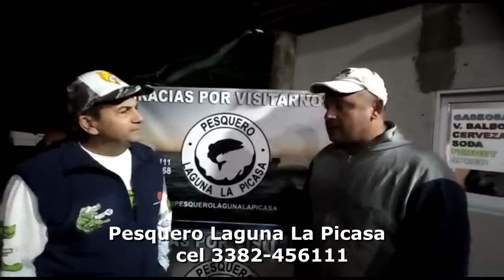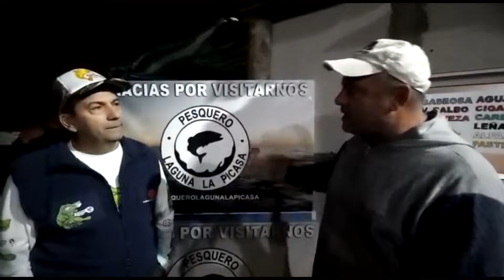El cocodrilo inaugurando la temporada 2023 en "La Picasa"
Laguna la Picasa un relevamiento necesario:
Porque titulamos la nota así?: porque la laguna había bajado casi 2 metros desde el año pasado y el terrible calor de la semana pasada hizo que el pique fuera casi nulo en los testeos de casi todos durante ese calor, entonces era necesario entrar con temperaturas agradables para ver la realidad de este espejo.
El Cocodrilo fishing team  que fue representado en este viaje por Carlos Sosa,  Carlitos Crisci y yo, acompaño al guía del pesquero Adolfo Lagomarsino ( cel 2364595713) de Te llevo de Pesca, a realizar esta nota/ relevamiento. Salimos temprano de Chacabuco y llegamos de noche al Pesquero Laguna La Picasa (cel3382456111) donde nos atendió el ruso muy amablemente y a quien en tono de cargada le anticipamos, hoy vienen buenas cañas a testear el espejo. Enseguida mientras Adolfo preparaba el trucker nos fuimos hacia donde atiende carnadas Wiro (cel 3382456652) quien siempre nos provee las mojarra en este lugar( reservarlas el día antes por wasap).
Y con todo ya listo cargamos y a navegar, aquí quiero detenerme un instante, ojo esta muy peligrosa la laguna, emergieron literalmente miles de postes al bajar la misma, es por eso que aún no habían habilitado el espejo para lanchas particulares, pues estaban marcando los mismos con bidones vacíos  aún así  a navegar super despacio. A partir del finde que viene se habilitará la laguna también para lanchas particulares.
Luego de más de 20 minutos de navegación llegamos al lugar elegido, armamos equipos y a garetear, para esto serían las 9 de la mañana. Ante la incógnita de como y donde estaría el pescado empezamos todos con líneas diferentes: un paternoste, una línea de flote tradicional a 20 cm,  una versátil  y otra tradicional a 90 cm de profundidad, cubriendo así las distintas posibilidades.
Durante las primeras 2 y media horas nos asustamos, aunque el ecosonda nos marcaba muchísimo pescado abajo del trucker, en ese lapso solo obtuvimos 5 pejerreyes y a distintas profundidades lo que no nos daba un patrón a seguir.
Cerca del mediodía  Adolfo nos dice vamos a movernos, navegamos 10 minutos y largamos un nuevo garete que fue último y muy largo.
Marcaba 3,5 mts de hondura, y comenzó la fiesta.
Lo que habiamos ido a probar comenzó a hacerse realidad,  pique tras pique, a todas las profundidades, con mojarra, filet de dentudo, filet de pejerrey y sandguchito de filet y mojarra, los pejes empezaron a comer : pique muy franco y de todos los tamaños,  el que más predominó fue de 28 a 30 cm, con algunas sorpresas de hasta 500 grs y muchos juveniles devueltos al agua .
Un pejerrey tremendamente peleador y muy vital, que come franco como lo dijimos pero hay que clavarlo, no traga solo .
A la una y media  habíamos logrado entre los 4 ( en dos horas de pique) 70 pejerreyes de más de 27 cm con media docena de 500 grs así que dimos por logrado el propósito de el testeo y nos dirigimos a la costa.
Mientras hacíamos notas y fotos de rigor y cargabamos los equipos , Adolfo preparaba los bifes de bondiola de Carnicerías Cer2  en el campamento de jonatan Guerrini de Gringo Pesca, quien amablemente nos invito   y compartimos el almuerzo junto a su staff.
Siempre equipados con multifilamento Grilon, boyas Cauque y Señuelos Rubi.
Agradecemos como siempre a quienes nos apoyan para poder viajar: Spataro SA,  confitería La Strada,  óptica Boero,  pizzeria la nueva Babilonia,  alarmas zona 24, recetas del campo,  repuestos del automotor de Hector Pelusso,  Grupo Ferrari,  vinotecas Bacos,  pintureria Martinez,  Centro integral del envase  y electricidad Ushuaia.
Y como siempre les decimos respeten medidas, cantidades y vedas de las especies que van a pescar  y cuiden la limpieza del medioambiente para poder lograr que nuestros hijos y nietos puedan disfrutar de esta pasión como lo hacemos hoy nosotros.
Gracias por tanto. Abrazo Pescador.
Luis Osvaldo Ventimiglia
Cocodrilo fishing team
Pescador apasionado